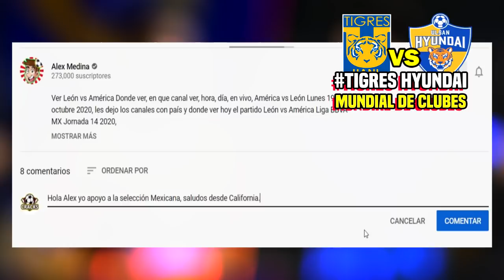🔴 Tigres 2-1 Hyundai Ver Resumen ⚽ Fox Sports Deportes | ✅ Mundial de Clubes | Ulsan vs Tigres 2021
Ver Tigres 2-1 Hyundai, resumen En Vivo Donde ver, ver fox sports, hora, día, en vivo, Tigres vs  Ulsan Hyundai Sábado 30 de Enero 2021, les dejo los canales con país y donde ver hoy el partido Tigres vs Ulsan Hyundai mundial de clubes fox sports.